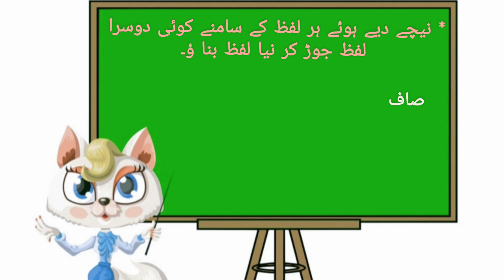Dr Babasaheb Ambedkar | Exercise Solution| Std 3 | Urdu